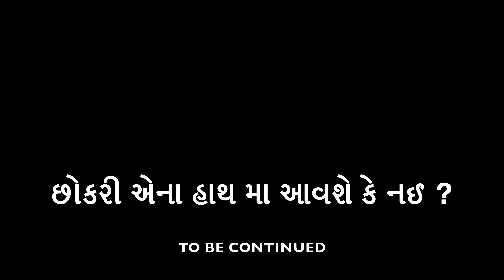આ છોકરી મળશે ? || dhaval domadiya - Don series part-2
Title : aa chokari madse ?

part-2